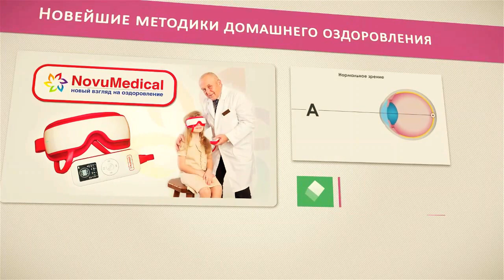#1 тренажер, который вылечит косоглазие